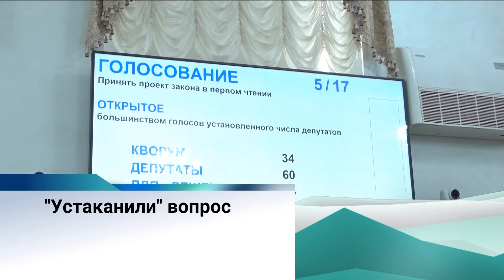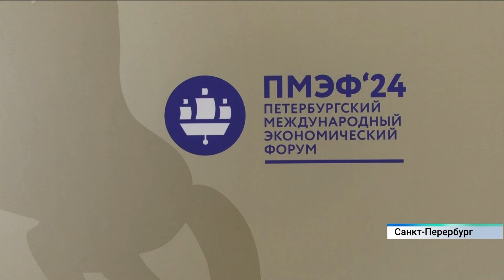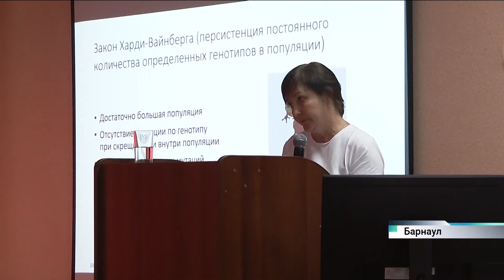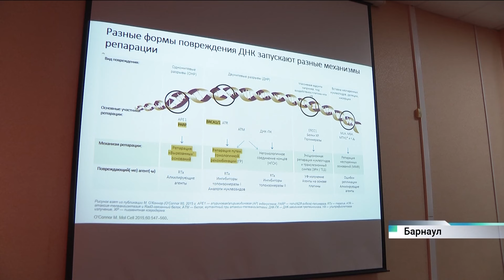Новости Алтайского края 7 июня 2024 года, выпуск в 10:00